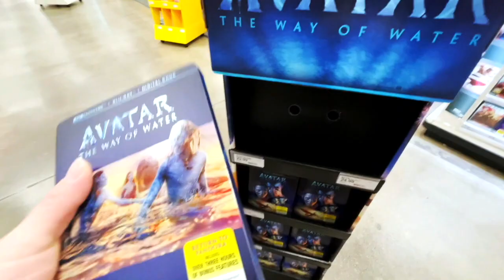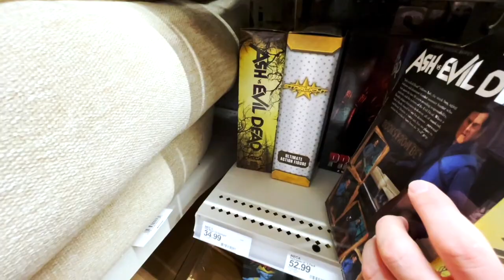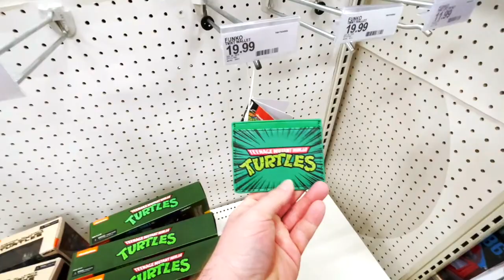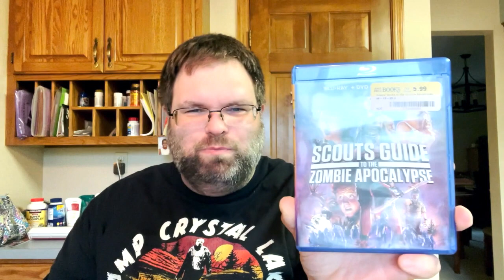NECA AND MOVIE HUNTING! | Finally Got A Great New Arrow Video Box Set!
This video is about neca and movie hunting.